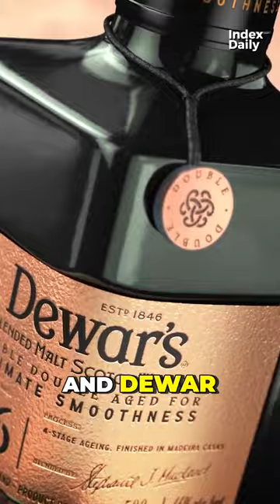Why Coke Studio India became Coke Studio Bharat?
Coke Studio India has come back after 8 long years. Out of 2 songs released, one has already gained 25 million views in just 3 days. But, Coke Studio has come back as Coke studio Bharat, not Coke Studio India. So, why did it become Coke Studio Bharat and why is the music show back after 8 years?

In Pakistan when Coke studio was launched Pepsi had an 85% market share. But, Coke Studio changed the fortune of Cocacola in Pakistan. Pepsi’s market share came down from 85% to around 60%. In India, Coke studio helped Coca-cola. The success was so huge that other brands like Nescafe and whiskey brand Dewar started similar campaigns.

So, Coca-cola decided to bring back its successful campaign, but in a different flavour as Coke Studio Bharat. And the reason is simple. India is one of the most diverse countries in the world. India has more than 100 languages. And the preference of Indian customers changes from state to state.